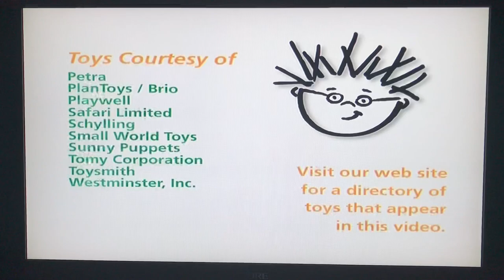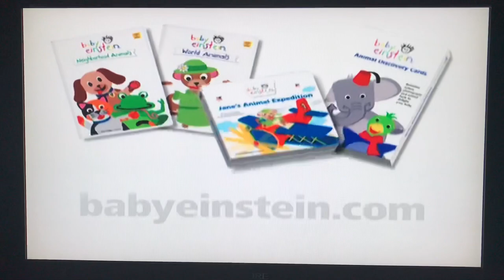Opening & Closing to Baby Noah: Animal Expedition 2004 DVD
Here's the order:
Opening - 0:00
1. Disney DVD logo
2. Little Einstein promo
3. The Baby Einstein Company logo
4. Noah's Ark
5. Opening titles

Closing - 3:47
1. Credits
2. Lion and Elephant Puppet Show
3. Disney's Animal Kingdom